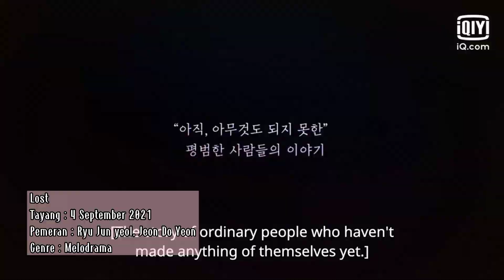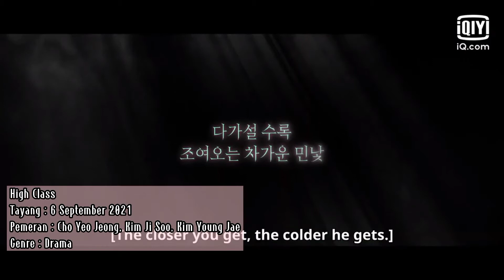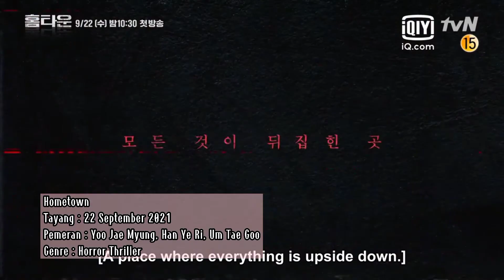List Drama Korea September 2021 | Ada 9 Drama Baru dong!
Yuhuuu
Video kali ini list drama September 2021 ini yaa. Dari 9 Drama baru kalian mau ikutin yang mana??